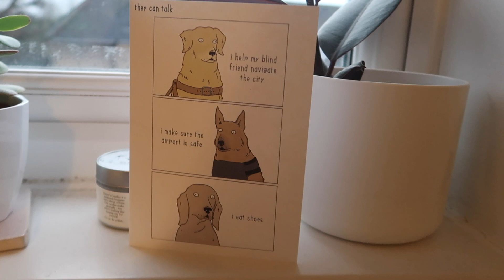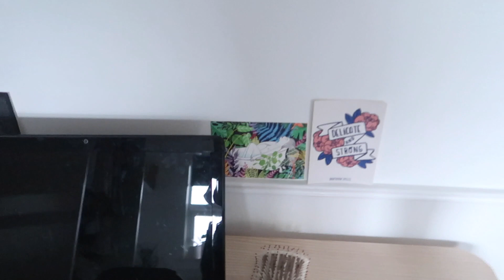Turning 22 🌦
This January I turned 22 and filmed some stuff so here it is, we got pizza, played squash and ate lots of cake 🎂